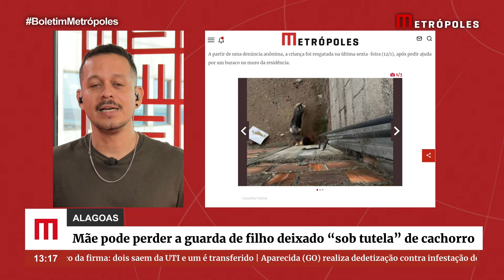Mãe pode perder a guarda de filho deixado “sob tutela” de cachorro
Um garoto de apenas dois anos que foi encontrado trancado sozinho em casa, sem roupa e somente na companhia de um cachorro, em União dos Palmares, Alagoas, vai ficar temporariamente com a avó materna até que a Justiça decida se a mãe ficará com a guarda dele ou não. A genitora foi presa e liberada depois de pagar fiança. Ela vai responder por abandono de incapaz.